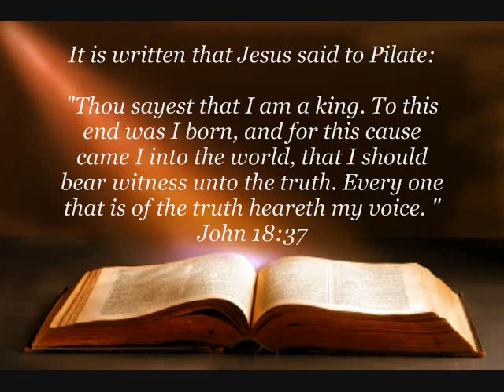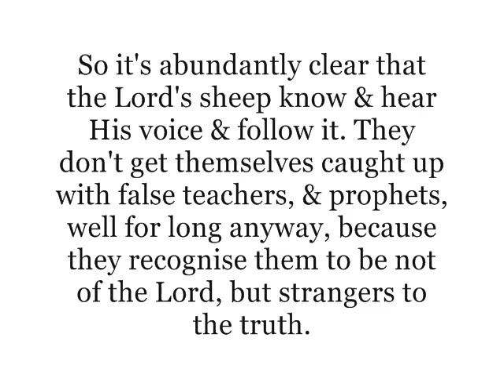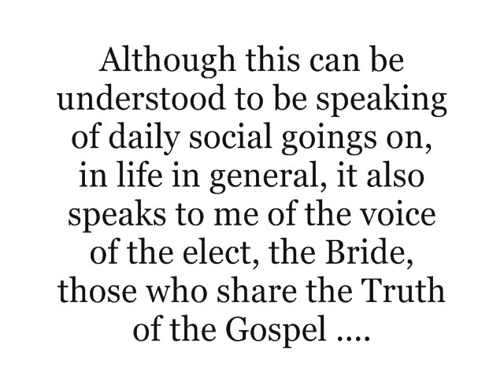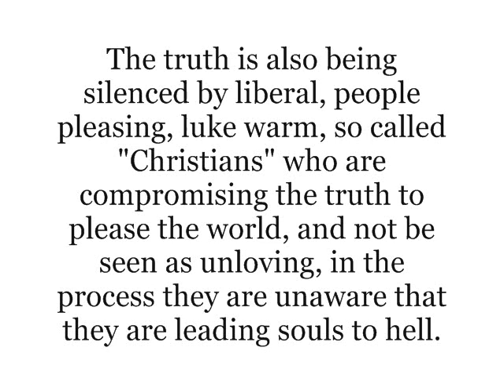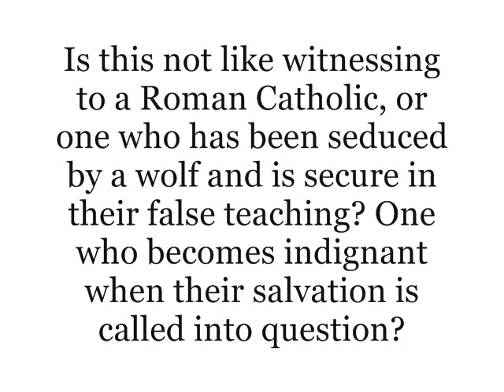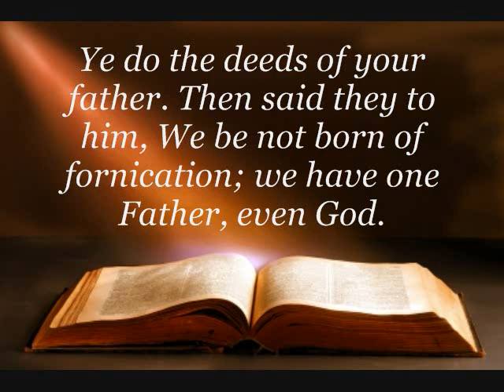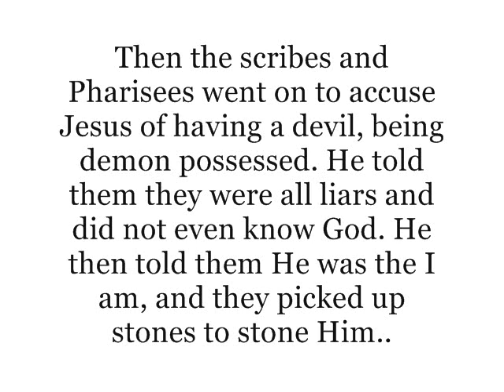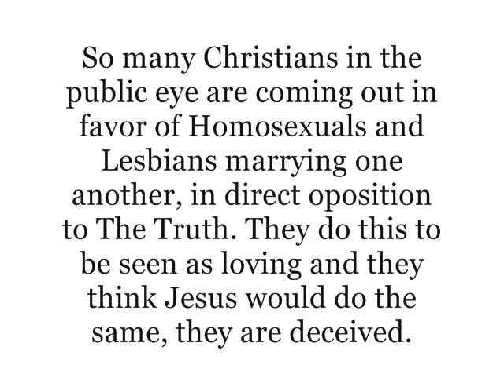Does Truth Matter?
So many today show they do not love the Truth, and they in the end, shall be turned over to believe a lie and be damned.